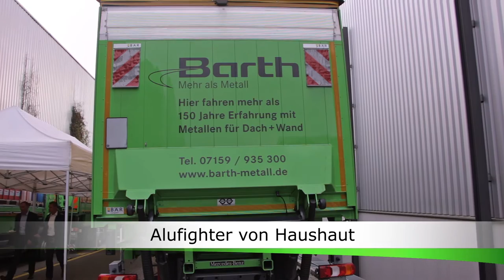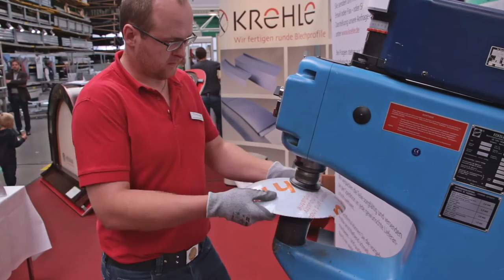150 Jahre Fa. Barth Hausmesse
Firma Barth aus Renningen feierte sein 150 jähriges Firmenjubiläum in Form einer Hausmesse. SpenglerTV war vor Ort und hat die super Messestimmung eingefangen.